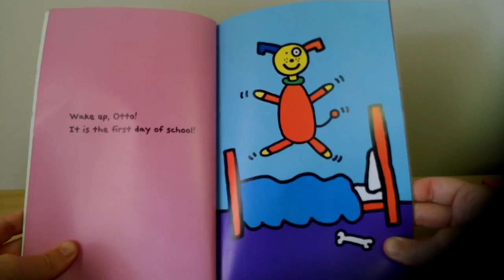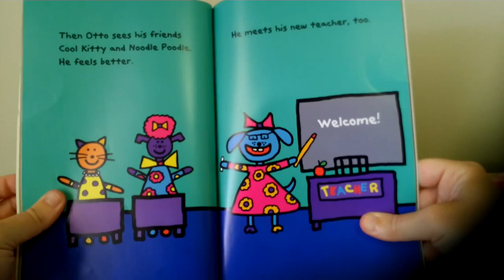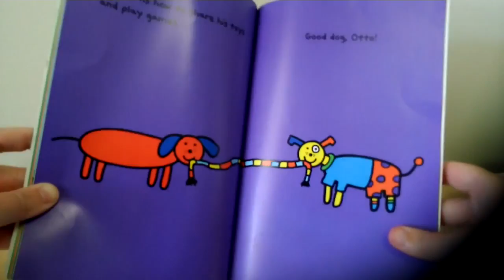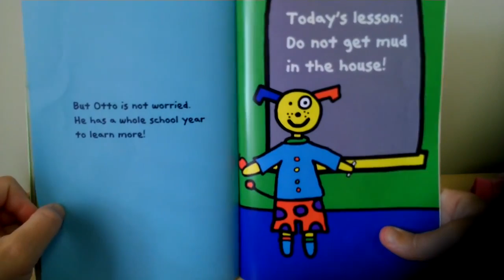Otto goes to School